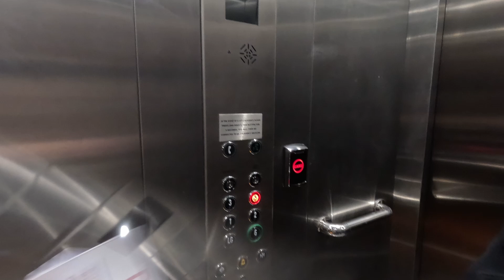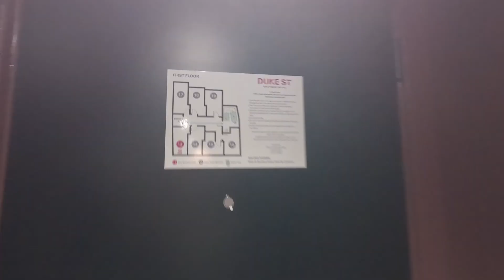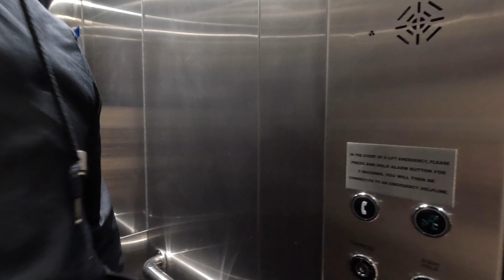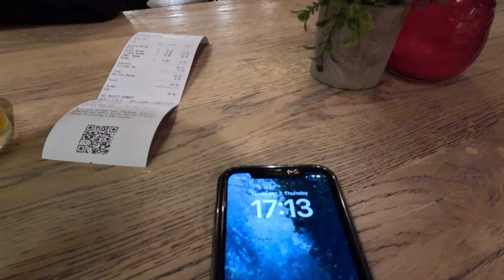Labas, Liverpuli.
Trumpas sustojimas Liverpulyje. Skydis į Paryžių ankstyvas, todėl nusprendėme vakarą praleisti mieste, kuriam priklauso mūsų oro uostas. Turiningas aaus degustacijų vakaras Liverpulyje mums parodė, kad naktinis Liverpulio gyvenimas tikrai nenuobodus, o kainos ir lietuviui įkandamos :)

MUZIKA:
* Intro muzika mano kūryba. Alura - it's not the last waltz.